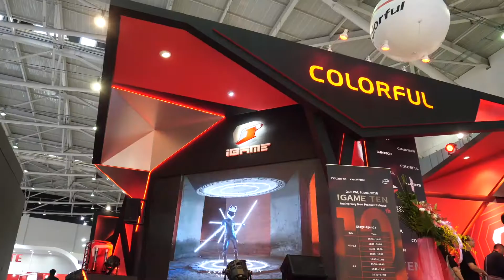컬러풀 부스에서 컴퓨텍스2018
화려한 부스걸의 면면을 느낄 수 있는 컬러풀 전시장. 올해에 체인텍과 함께 준비한 부스를 공개했다.

하이엔드 유저를 고려한 개성 강한 MOD PC가 관람객을 사로잡았다.

GTX 10 시리즈 후속예정작, GTX 11(가칭) 그래픽카드가 관심을 끈다.

수랭식 쿨링을 적용한 차세대 제품도 공개했는데 별도의 라디에이터를 통해 빠르게 냉각, 소음 문제를 해소한 것이 특징.

산업용 그래픽카드와 암호화폐 채굴용 그래픽카드 라인업의 전시가 흥미롭다.

촬영/편집:말방구미디어

제공:다나와